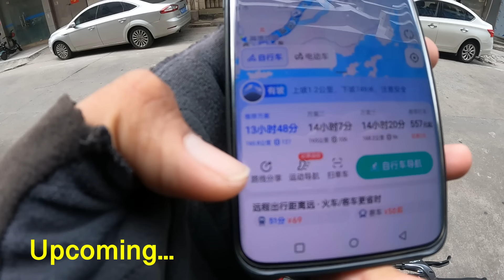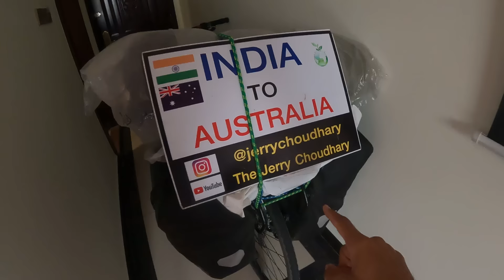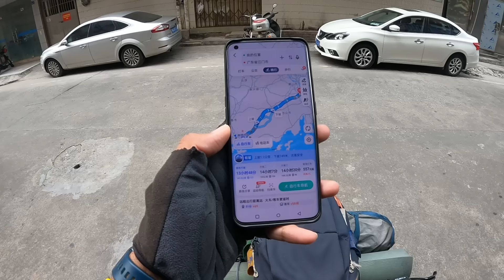Indian Traveling to China By Road🇨🇳 |India to Australia By Road